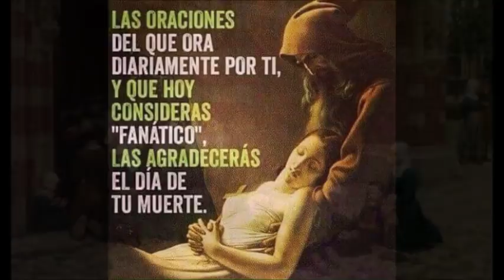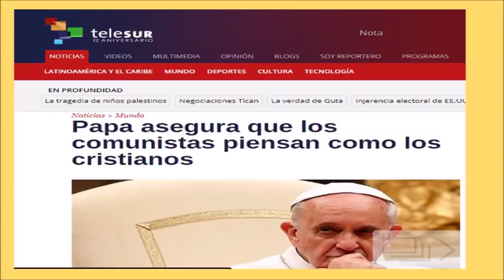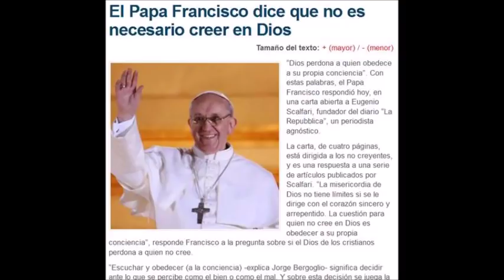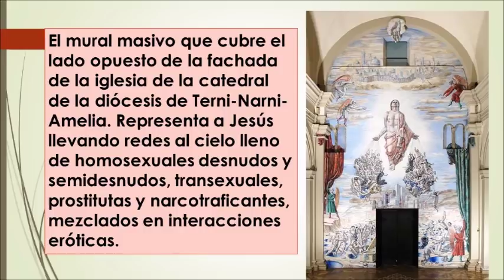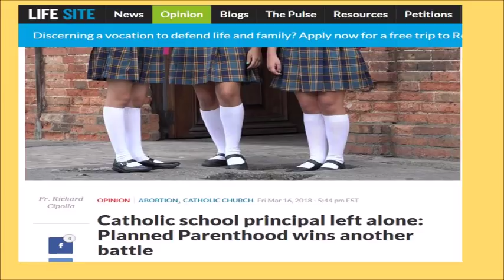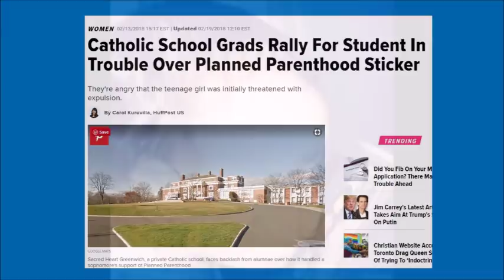CONDENARSE POR NEGLIGENCIA E IGNORANCIA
Padre Michael Rodríguez.
Jesús Nos Llama a Creer en la Iglesia
Jesús nos llama a la fe. Pero ¿qué significa creer en Jesús? Por seguro incluye creer en la Iglesia que El fundo - y que las enseñanzas de la Iglesia son las de Cristo mismo. La fe sabe que Cristo vive en su Iglesia. Por eso, nunca se puede cambiar o alterar la fe salvífica que Jesús revela por Su Iglesia. El Primer Concilio Vaticano claramente enseña que el Espíritu Santo fue dado al magisterio no para que revelaran enseñanzas nuevas sino para que guardaran y transmitían la misma fe católica. Es tan triste que a tantos católicos les falta este entendimiento auténtico de la fe, de creer verdaderamente en Cristo.